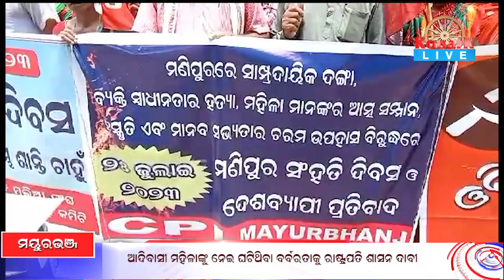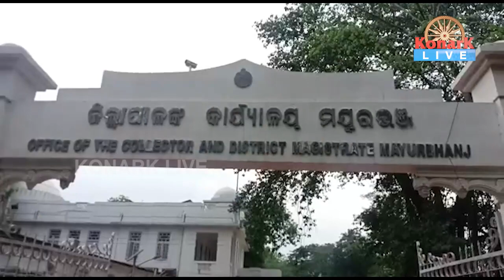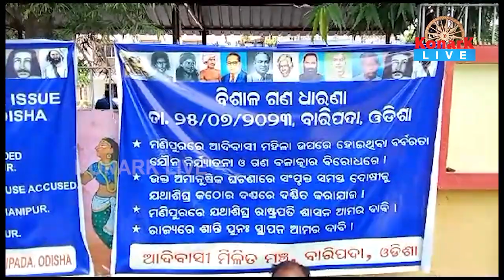ଆଦିବାସୀ ମହିଳାଙ୍କୁ ନେଇ ଘଟିଥିବା ବର୍ବରତାକୁ ରାଷ୍ଟ୍ରପତି ଶାସନ ଦାବି || MAYURBHANJ NEWS